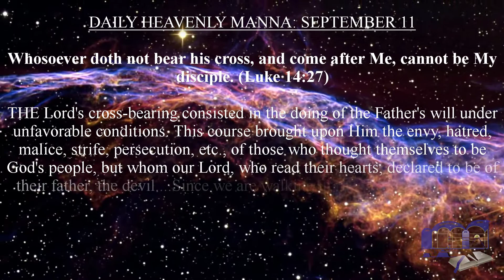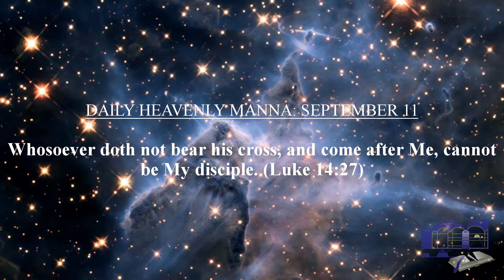DAILY HEAVENLY MANNA: SEPTEMBER 11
Whosoever doth not bear his cross, and come after Me, cannot be My disciple. (Luke 14:27)

THE Lord's cross-bearing consisted in the doing of the Father's will under unfavorable conditions. This course brought upon Him the envy, hatred, malice, strife, persecution, etc., of those who thought themselves to be God's people, but whom our Lord, who read their hearts, declared to be of their father, the devil. Since we are walking in the same "narrow way" that our Master walked, we may reasonably expect that our crosses will be of similar kind to His--oppositions to our doing the will of our Father in heaven--oppositions to our serving His cause and letting the light shine out as our Master and Leader directed.